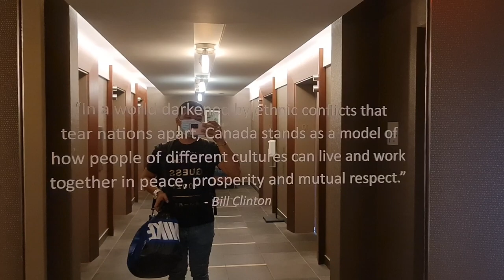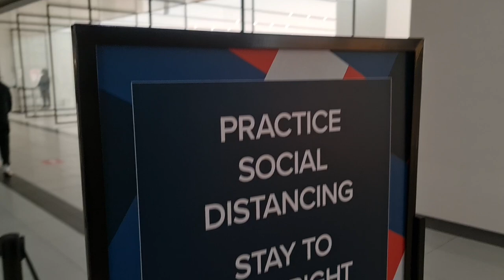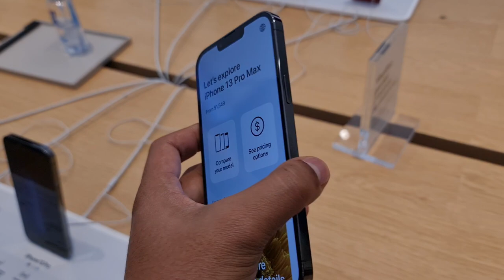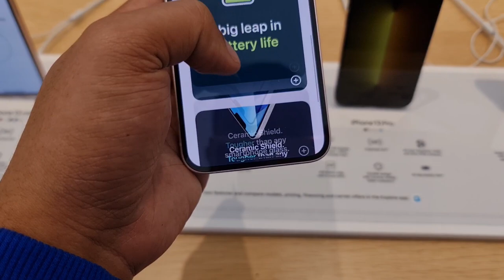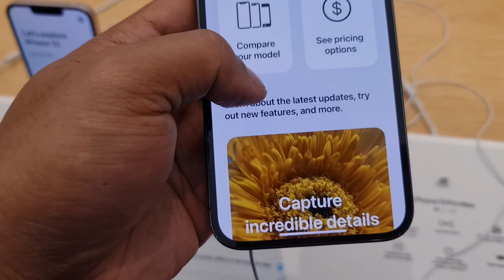BUMISITA NA NAMAN ANG KAIBIGAN FROM ALBERTA | GANDA NG IPHONE 13 PRO MAX | BUHAY PINOY EPISODE 34